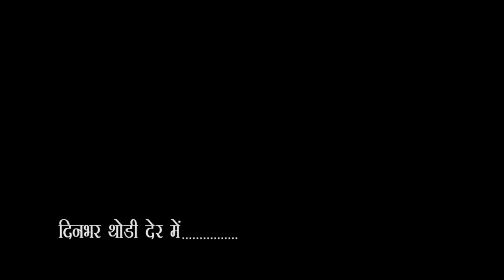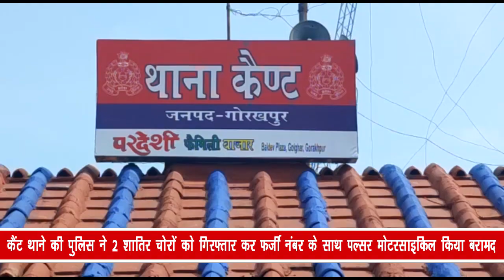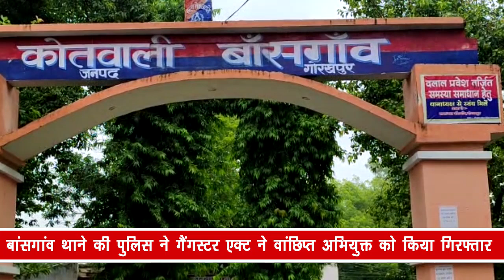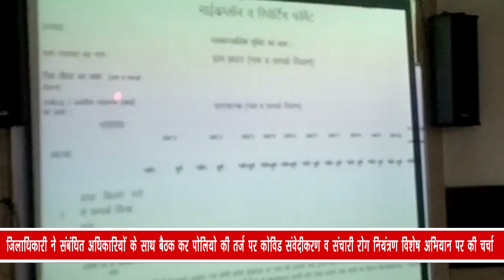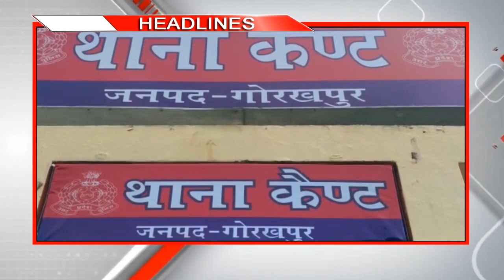City - 1 News Gorakhpur 03/09/2021